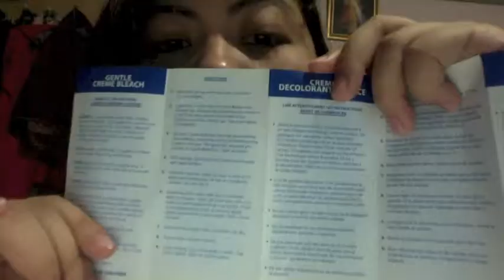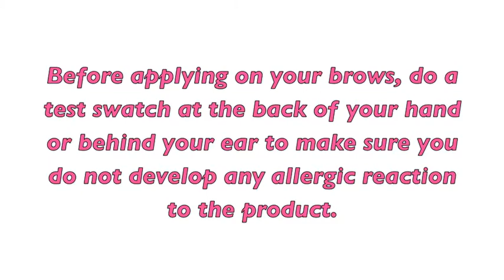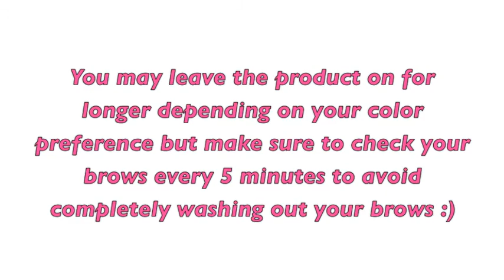DIY: Brow Bleaching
Got thick dark brows but had recently dyed your hair a lighter colour like I do?
Tired of spending so much for eyebrow bleaching at salons?
Want to soften up, change up your look or simply do not have time to lighten your brows everyday using tons of brow gel?

In this video, I shall do a step by step tutorial on brow bleaching using a facial hair bleach in a few easy steps :)

THINGS TO TAKE NOTE OF [please take time to read]:

-This treatment should be done PRIOR to BROW SHAVING, PLUCKING, WAXING OR THREADING. DO NOT DO THIS AFTER ANY BROW SHAPING METHODS.
[If you have already done your brow shaping prior to watching this video, allow at least 3-6hours prior to bleaching to avoid having the product sink into mild abrasions and/or open pores that may have already been the effect of brow shaping. This will minimise or avoid any unnecessary irritation the bleach might cause.]

- Once you have checked to see if you have achieved your desired brow colour and is satisfied, make sure to WIPE OFF the product with a damp towel, washcloth, or facial wipes BEFORE RINSING your face.

- Hair Bleaching products may slightly lighten or darken the skin tone of dark pigmented individuals in the are that was treated. Lightened or darkened skin will fade back to its natural shade within 72hours.

- VIRGIN hair or hair that has never been treated or bleached might take a lot more time than previously treated hair. So once the bleach fades after the first time you bleached your brow hairs, then the succeeding treatments will tend to take less time than previous should you wish to lighten your brows again.

- DO NOT fail to check every 5 minutes to avoid over bleaching

- YOU MIGHT feel a slight tingling or itchy sensation while waiting for the bleach to take effect. This is normal and should go away after. This is why you do a patch test prior to bleach application to the brows, to make sure that you are not allergic to the product.

- This method works really well for those who have very thick and dark brows and are looking into lightening or toning down the natural dark colour of their brow hairs. This is NOT advisable to those who have sparse brows, or those who have developed rashes or any type of allergic reaction after the product patch test.

- YOU MAY do your brow shaping AFTER you have rinsed off the product thoroughly. [This is what brow bars/salons do]

- Bleach fading varies with each individual.

PRODUCTS USED:
1) Andrea Gentle Cream Bleach FOR THE FACE.
(Purchased at Beauty Bar Century City Mall for PHP300.00)

All items used were purchased by me.

XOXO,
Julie ~ (✿ฺ∀✿ฺ).o♡

MUSIC CREDITS and Song Copyright:
Brokenhearted - by Karmin
Look at me now - by Charlie Puth